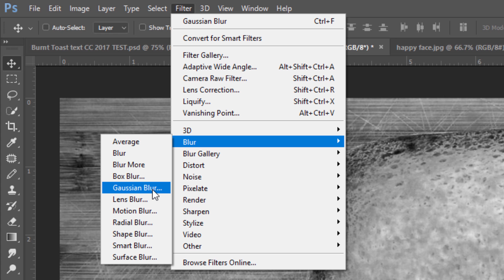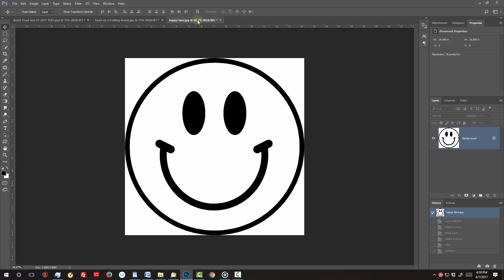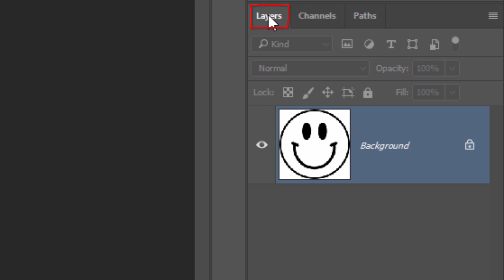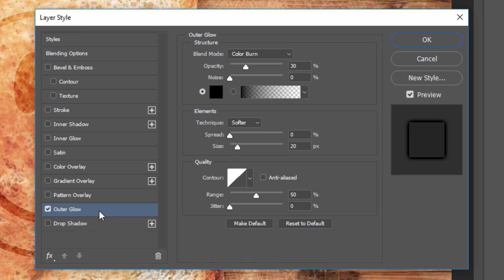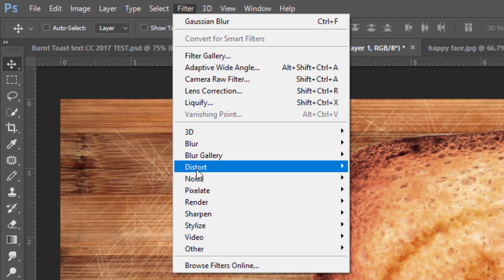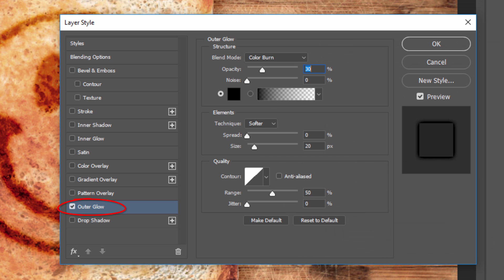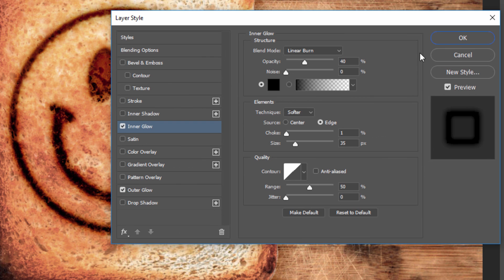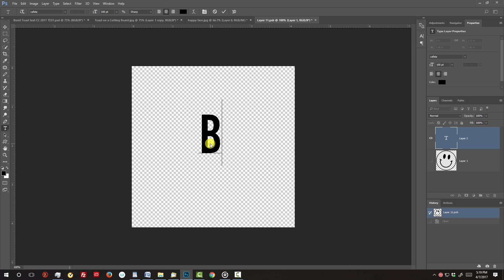Photoshop Tutorial: How to Burn Images and Text onto Toast!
Photoshop CC 2017 tutorial showing how to create the look of burnt images and text onto toasted bread.